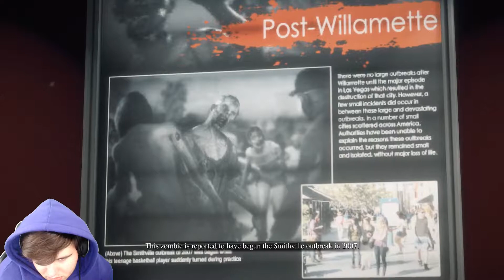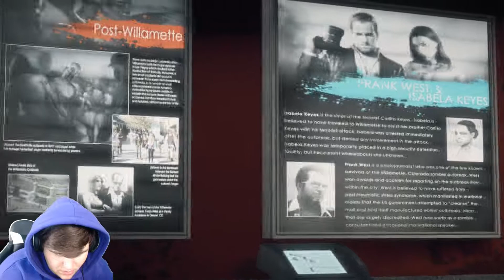Firework Car & Diego loses his mental | Dead Rising 3 Playthrough part 11 w/ JangoFrost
Almost at all 7 deadly sins, yee howdy